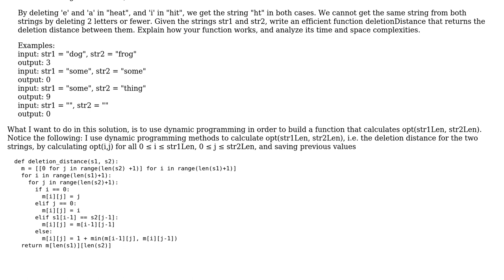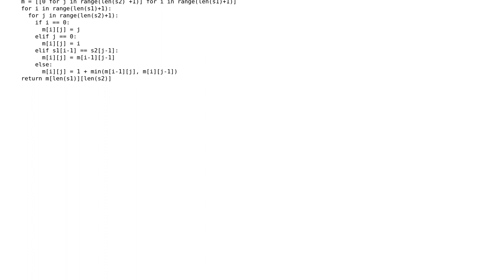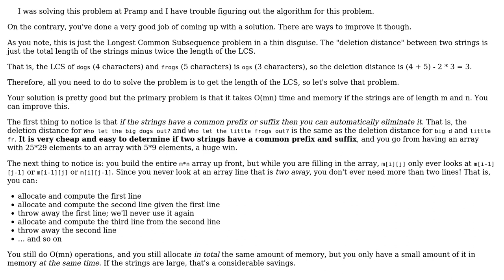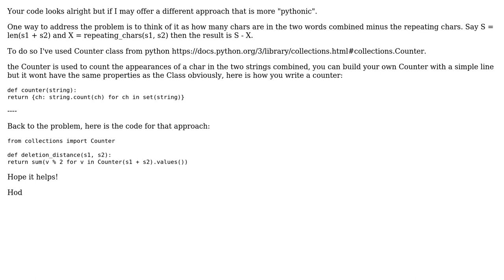Code Review: Deletion Distance between 2 strings (2 Solutions!!)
Code Review: Deletion Distance between 2 strings

With thanks & praise to God, and with thanks to the many people who have made this project possible! | Content (except music & images) licensed under CC BY-SA | Music | Images & others | With thanks to user hodisr user Gideo user Eric Lippert and the Stack Exchange Network Trademarks are property of their respective owners. You are responsible for your own actions.